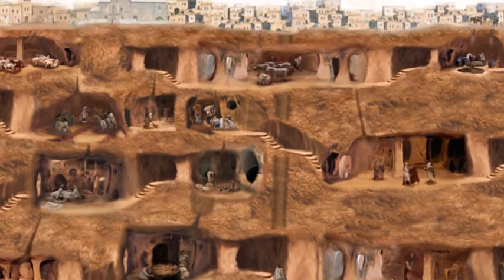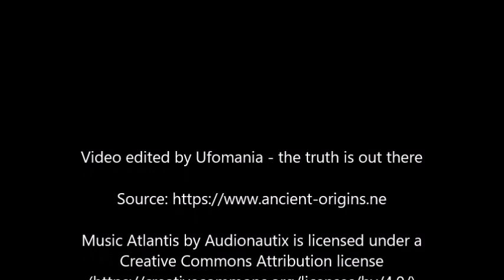Underground Cities and Tunnels around the World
Legends of vast underground cities being built to be protected by events on the surface appear in the myths and legends of multiple different continents from Egypt to America to China.  Could that be the explanation for the thousands of tunnels, caves and underground cities around the world?